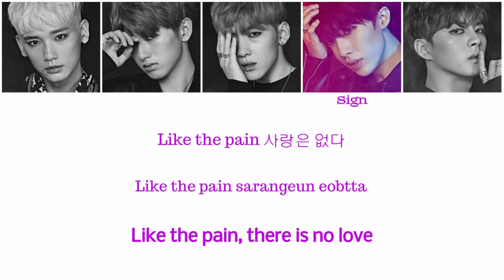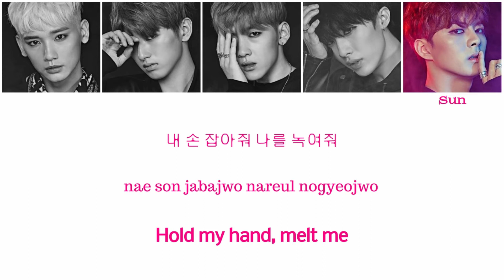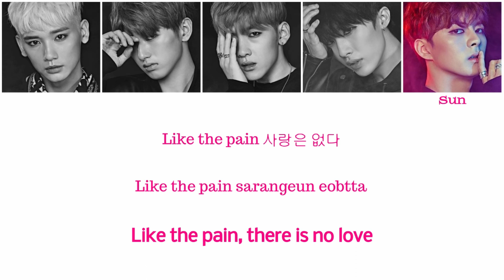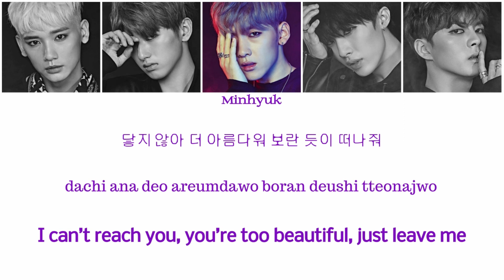MAP6 (맵식스) - Love is Gone [Han|Rom|Eng - Color Coded LYRICS]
sorry for any mistakes and I hope you enjoyed watching!